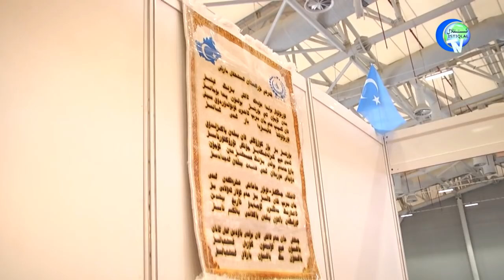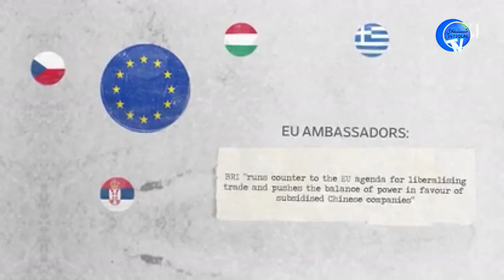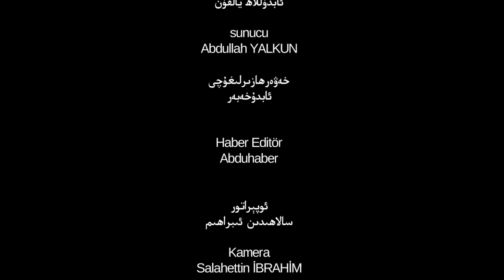ئىستىقلال كۈندىلىك خەۋەرلىرى 2018-11-19